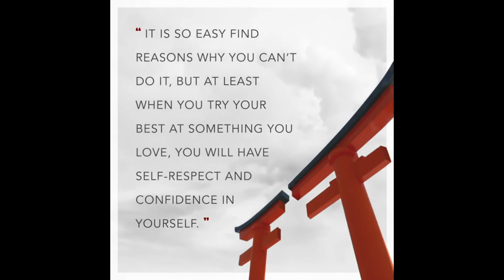НЕ ИЩИТЕ ПРИЧИН И ОПРАВДАНИЙ!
Найдите ДЗЮДО - здесь все ответы!

Файтинг Филмс знакомит вас с суперзвёздами дзюдо ведущей онлайн платформой для тренировок дзюдо с олимпийскими и мировыми чемпионами с единственной целью – улучшить ваше дзюдо.